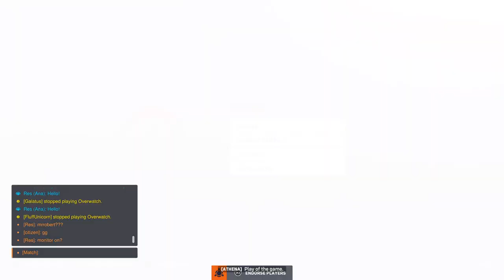@PS5@ OW2 quick play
having fun playing with Minifatruben.